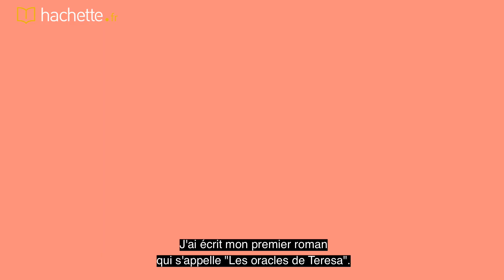L'interview Toute première fois avec Arianna Cecconi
Arianna Cecconi est anthropologue, elle vit et travaille entre l’Italie et Marseille, où elle enseigne à l’École nationale supérieure d’architecture. Elle s’est prêtée au jeu de l’interview « Toute première fois » à l’occasion de la parution de son premier roman, « Les Oracles de Teresa » ( Editions Marabout) .

Quel a été son premier frisson littéraire ? Quel auteur porte-t-elle dans son cœur ? Quels ont été les premiers retours sur son premier roman ?